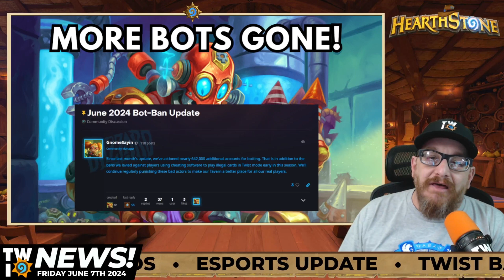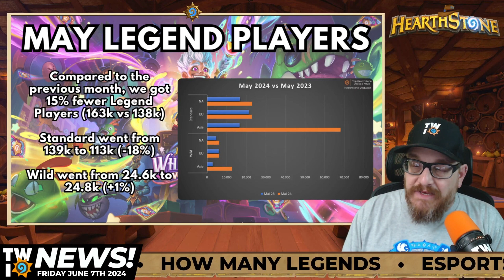Bots Banned! More Twist Updates! This Week in Hearthstone News!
Sorry for the late episode, hope you did not miss me too much!

Hearthstone rocks and so do you!!!